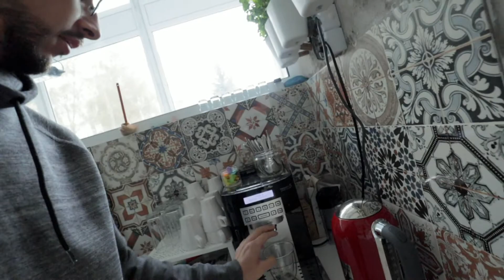СЪС или БЕЗ ЗАХАР - Квас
След като в онзи ден си говорихме за закваски и козунаци, забравих да ви споделя едн-две неща за Ави и неговия сладък братовчед.